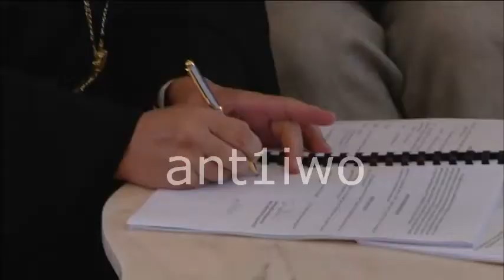Ημέρα - σταθμός για την αναστήλωση της Ιεράς Μονής Αποστόλου Ανδρέα